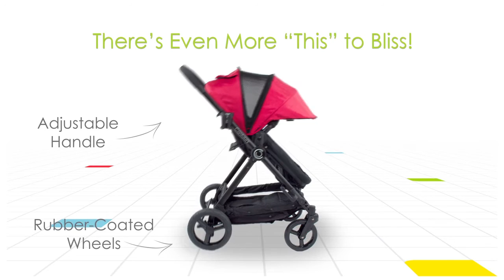The Contours Bliss 4 in 1 Convertible Stroller in Crimson